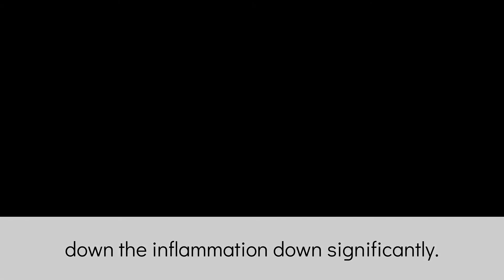Can I workout during my period? From a Beverly Hills Acupuncturist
Often light exercise can help facilitate pain relief during periods.

"I had this patient, an 18-year-old female. She had just started her first year in college and had been suffering really painful, painful periods and bad PMS for a few years... Then when it got to college, it was worse, she was eating out with her friends, not particularly taking care of herself. And it just got to a point where she really wasn't able to enjoy a good quality of life for a week and a half out of the month. And so when she came in, we identified that some of the triggers with that pain actually had to do with 1) her diet and 2) the fact that she was afraid to exercise before and during her cycle.
Now cramping is stagnation, so everything is super tight. There is blood really local and not circulating well throughout the rest of the body.
Patients with terrible cramping need to do some type of gentle movement. I'm not saying go out and run a marathon during your cycle, that's not what's best for the body.
But don't be afraid of gentle movement. Whether it's a little bit of the Stairmaster or a light hike or, walking every day. That will be incredibly beneficial for the pain".